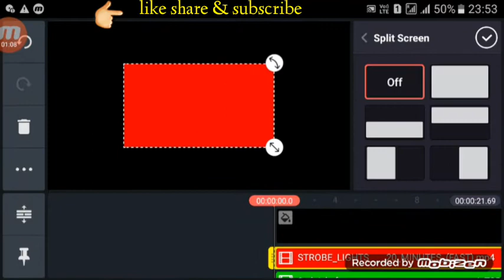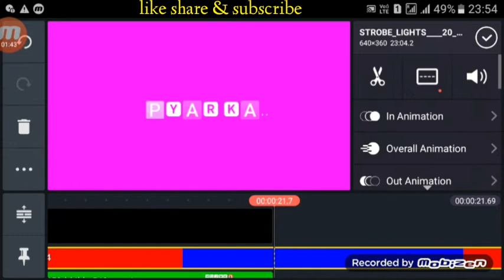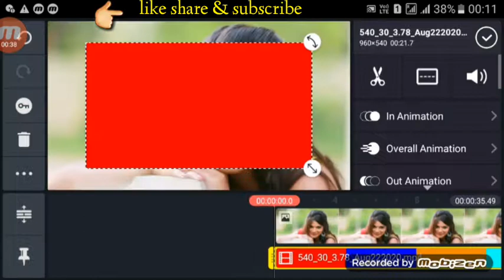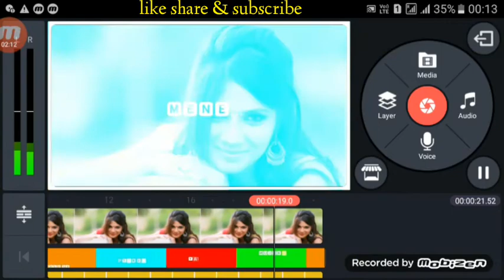New keyboard text & colour effect whatsapp status editing|| in kinemaster tutorial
Hello guys.
                My Name is Ravi Ranjan Kumar singh.. and

Dosto maine is video mein New keyboard text & colour effect whatsapp status editing karna sikhaya hun..
Kinemaster app ki help se Ummmid karta Hoon ye photo editing Aapko bahut pasand aayega...

Kinemaster me editing karna sikhe
Kinemaster video editing
Kinemaster me video edit kaise karen
New keyboard text color effect
whatsapp status banana sikhe |
kainmaster new video editing tutorial
New keyboard text color effect video edit karna sikhe
kinemaster se keyboard text color effect video banana sikhe
New style whatsapp status video banana sikhe